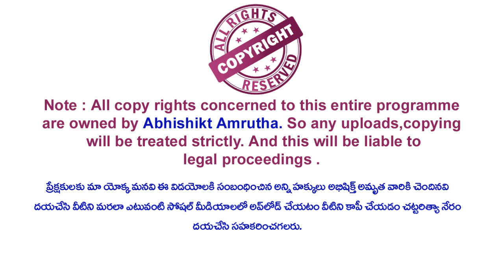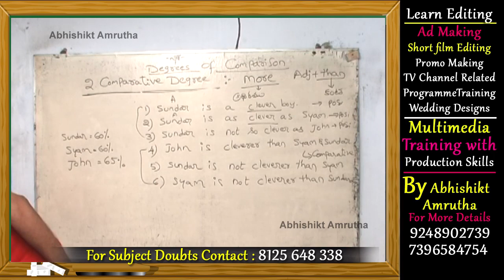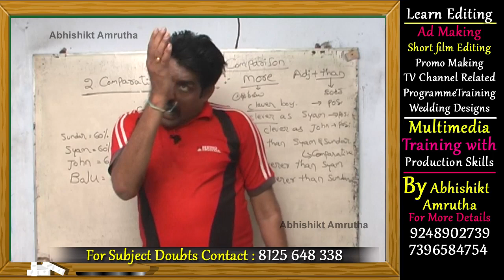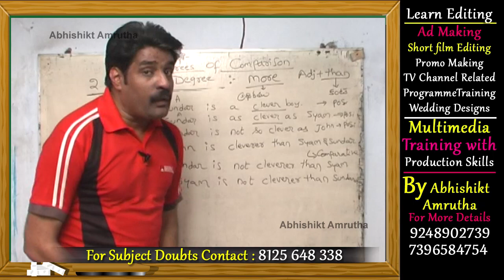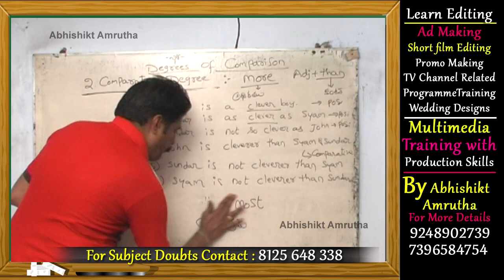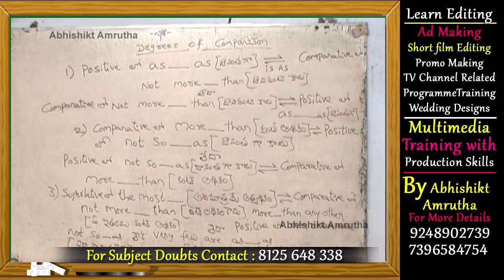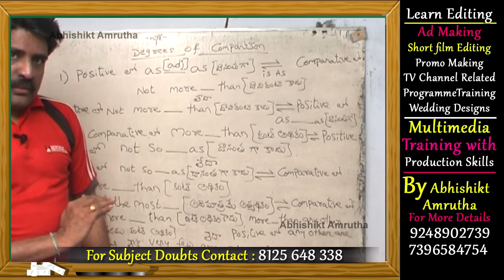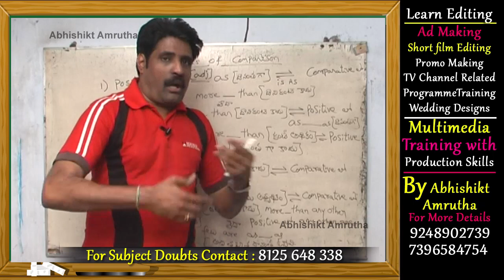Spoken English Classes In Telugu Episode 79